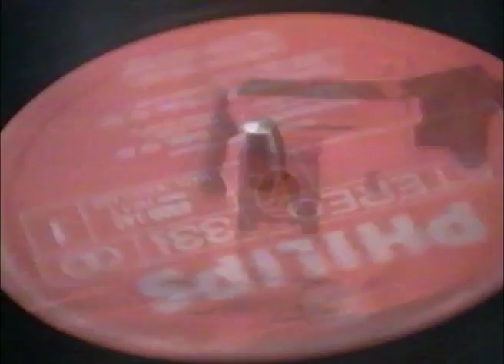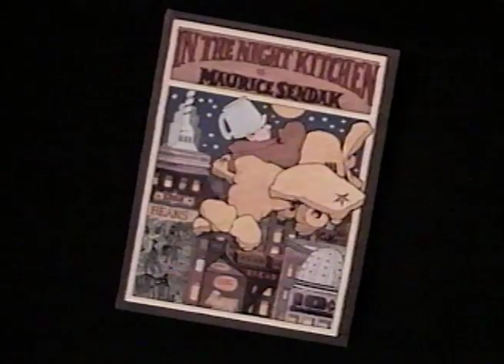The World of Maurice Sendak